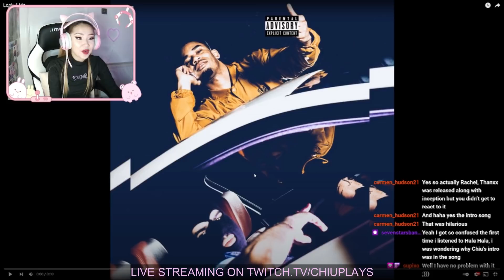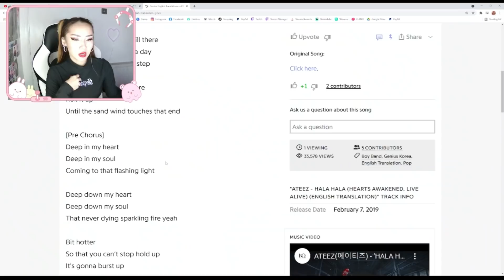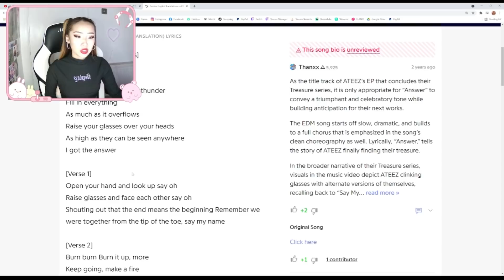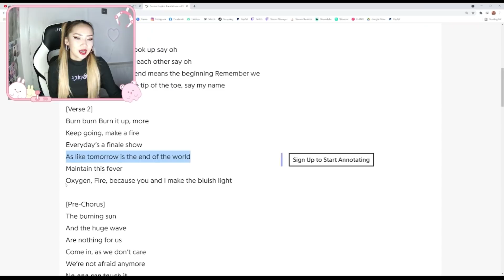ATEEZ MV MARATHON 🔥 HALA HALA 🙏 ANSWER 🍭WONDERLAND 💙 DEJAVU | REACTION/REVIEW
SPECIAL LIVE STREAM WEEK!
MY reactions to ATEEZ 🔥 HALA HALA 🙏 ANSWER 🍭WONDERLAND 💙 DEJAVU Official Music Videos